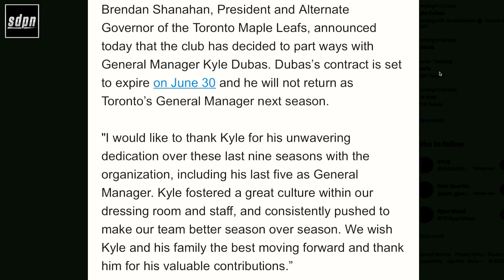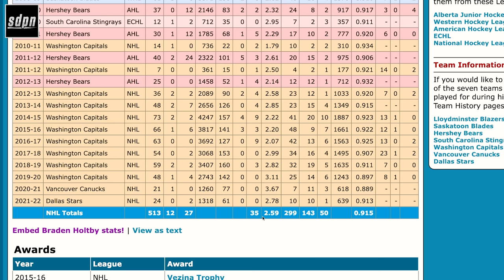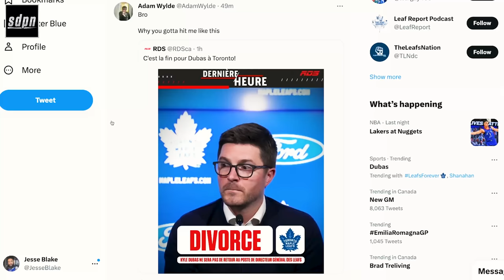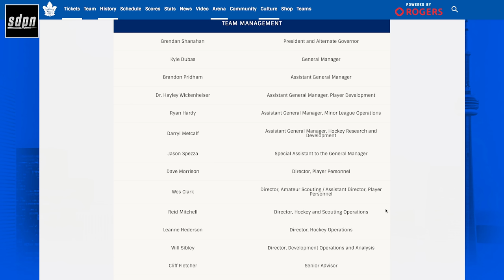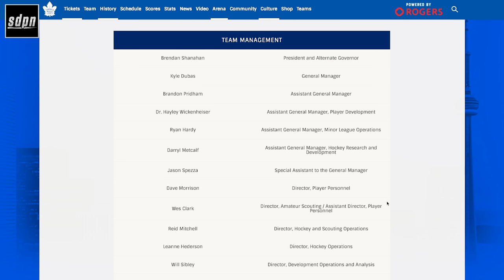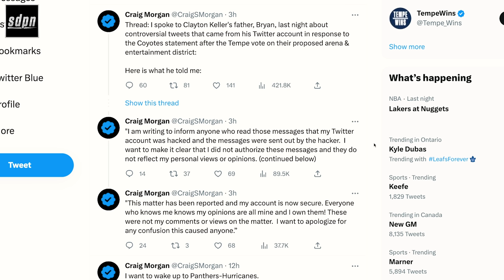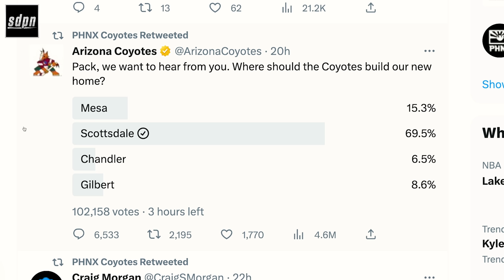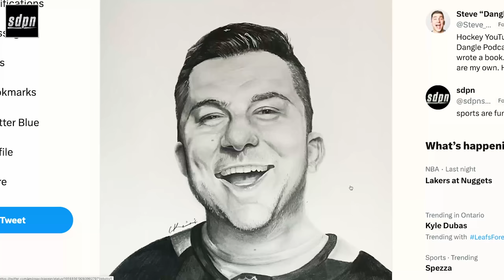Dubas Gone | The Steve Dangle Podcast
00:00 The Panthers defeat the Hurricanes during the 4th OT
36:00 The Toronto Maple Leafs and Kyle Dubas part ways
1:48:45 The Coyotes pick their new location with a Twitter poll
1:58:30 Logan Cooley is going back to school
2:05:30 and a drawing of Steve